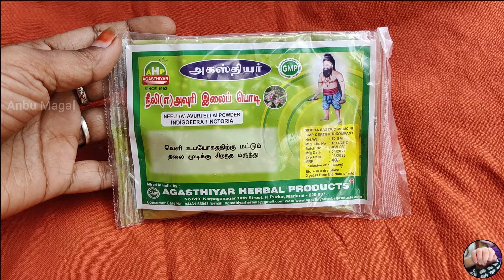இனி டை வேண்டாம் ❌ | 2 பொருள் போதும் இயற்கை முறையில் முடி கருமையாக 👍 | Natural hair dye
Hi friends easy method la gray hair black ah mathalam only 2 ingredients natural way

என்றும் அன்புடன் 💕
அன்பு மகள் (Girija)